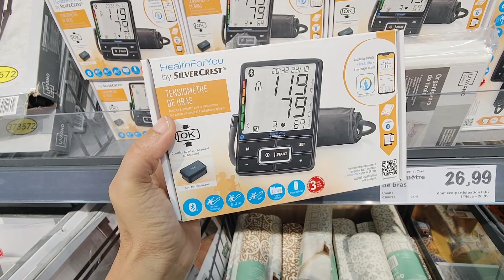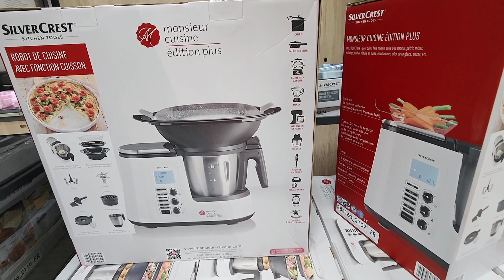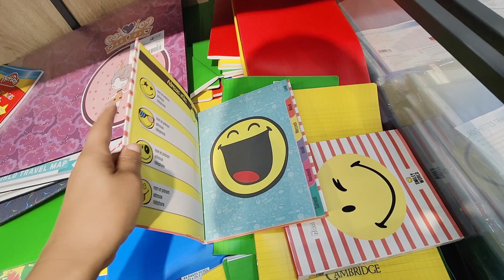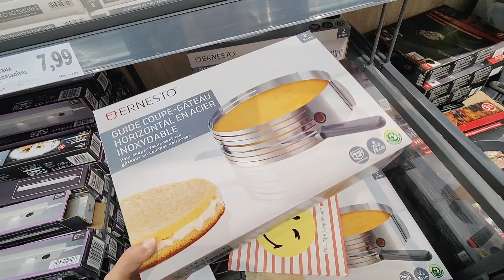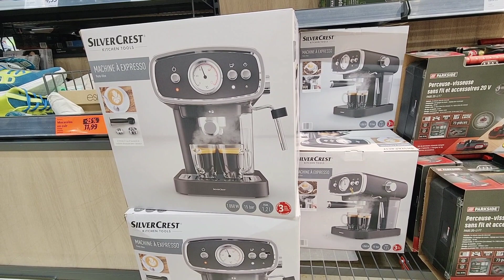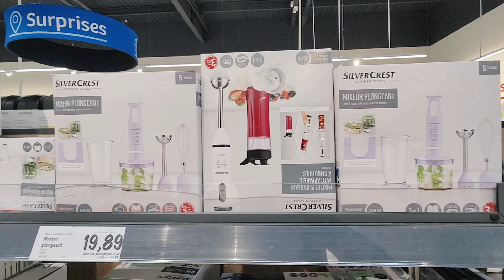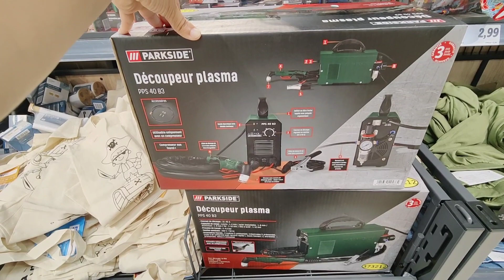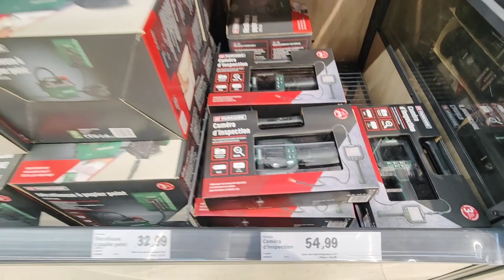LIDL ARRIVAGE 27 AOÛT 22